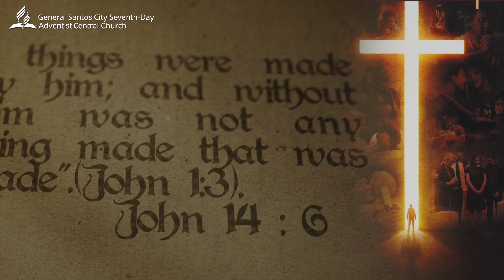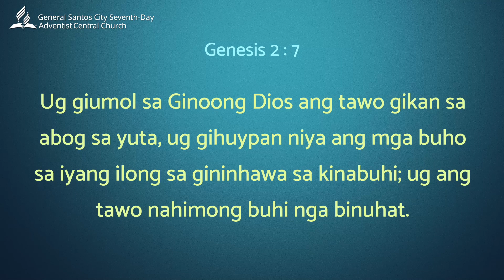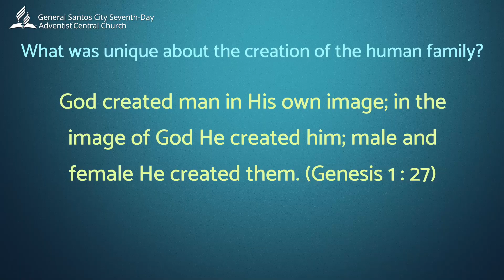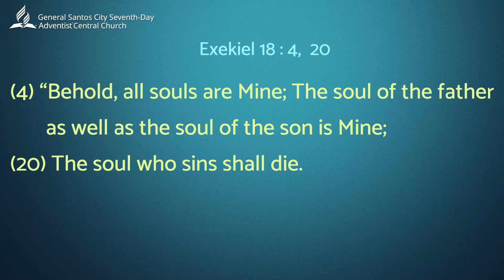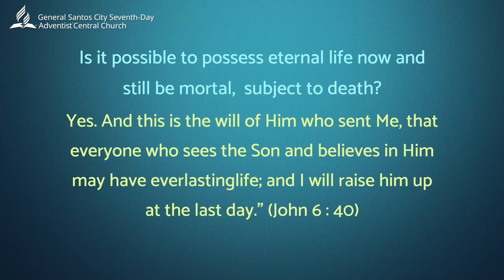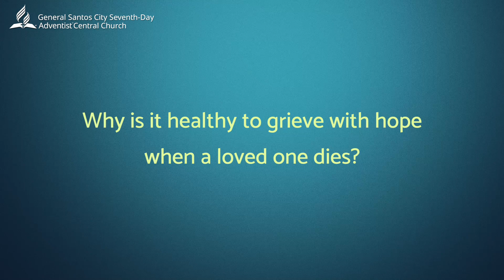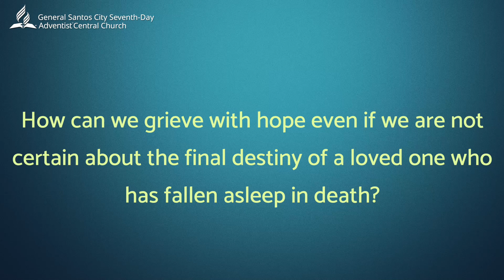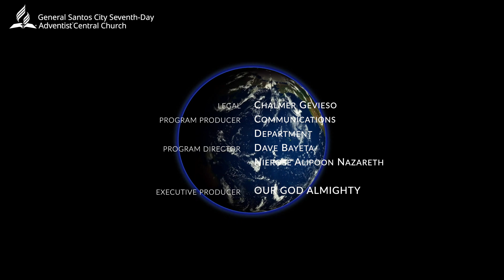Understanding Human Nature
Lesson 3 Summary (October 15, 2022)

Host:
Elder Randy Esparagoza
Elder Misael Toyogon
Elder Rene Pleños

A Sabbath School Department and Sugar Apple Studios Presentation for the Online Viewers.